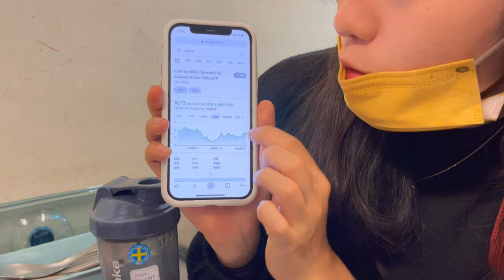台南VLOG（上）| 失控的四週年遊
紀念我們的回憶 懶得打字幕
謝謝這趟旅行的所有 愛你們 下次見

1. TWICE — TALK THAT TALK
2. ONEW — DICE
3. WINNER — I LOVE YOU